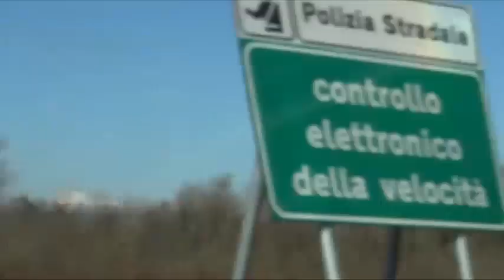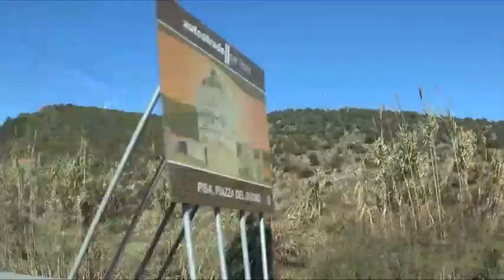Highway Road From Pistoia To Migliarino 26/01/2023